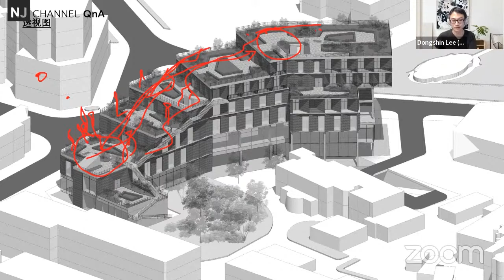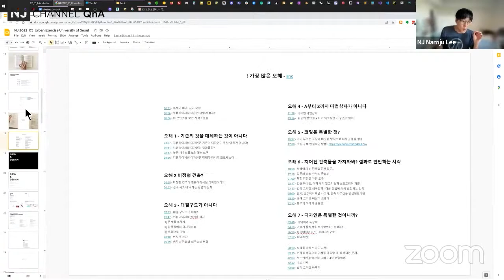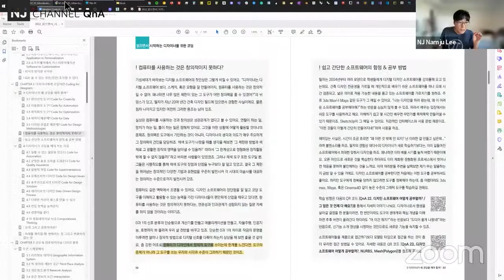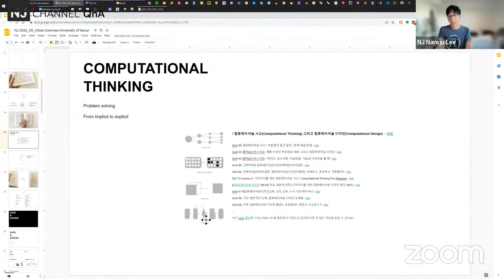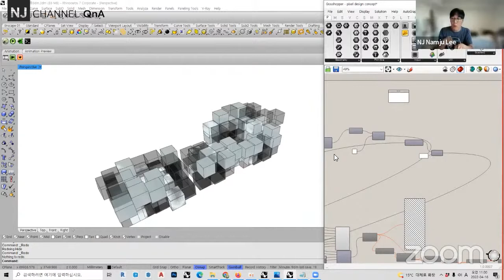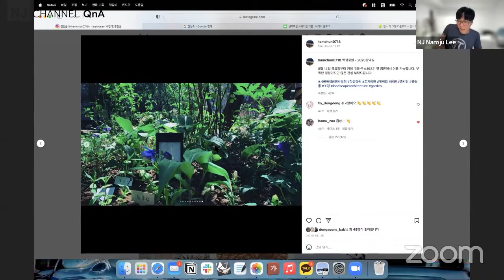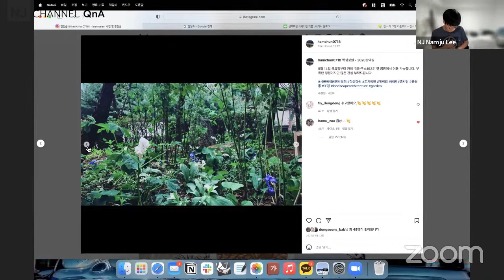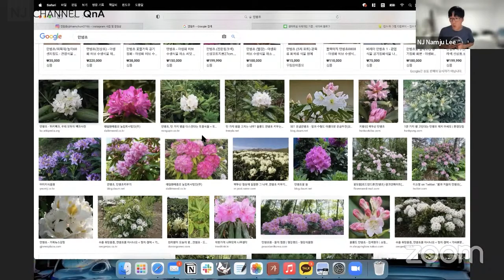NJC_QnA 102 KICDT Small Talk, 컴퓨테이셔널 디자인 프로젝트 피드백 & 컴퓨테이셔널 디자인 사고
00:00 - 컴퓨테이셔널 디자인에 대해
01:53 - 컴퓨테이셔널 사고
04:34 - 컴퓨테이셔널 디자인에서의 이득은?
05:37 - 컴퓨터를 사용하면 창의적이지 못하다?
07:07 - 결국 문제 해결을 위한 언어(방법론)에 대한 이야기
07:58 - 컴퓨테이셔널 사고 흐름
10:25 - 컴퓨테이셔널 디자인의 첫걸음?
11:04 - 논리, 즉 인과관계의 설계 / 디자인 프로세스
12:13 - 디자인 프로세스에 컴퓨테이셔널 사고를 대입해 보면
14:56 - 형태와 이산화 / 현실 문제의 기술 방법 / 형태를 넘어!
18:13 - 컴퓨테이셔널 디자인과 최적화 / 정보(데이터)와 가공(행위)
21:26 - 함수를 통한 결과물 혹은(반대로) 결과물에서 함수를
23:46 - 컴퓨테이셔널은 도구다 / 적용될 전공영역을 잘 알자!
25:39 - 결정론 / 확률론적 프로그래밍